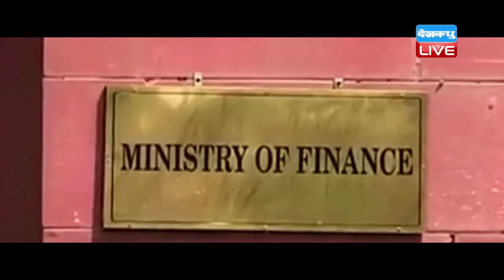DBLIVE | 28 JUNE 2016 | 7th Pay Commission likely to be implemented soon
करीब 48 लाख केंद्रीय कर्मचारी और 50 लाख पूर्व पेंशनभोगी कर्मचारियों को कल केंद्र सरकार की ओर से बड़ा तोहफा मिल सकता है। साथ ही इस रिपोर्ट में केंद्र सरकार की ओर से कई अहम बदलाव के भी सुझाव से हो सकते हैं।